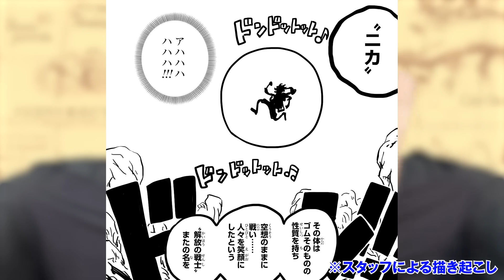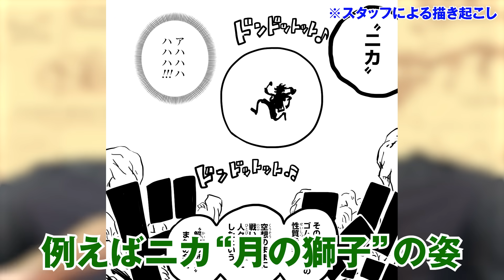ニカの正体がわかってしまいました【 ワンピース 考察 最新 1090話 】※ジャンプ ネタバレ 注意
ニカの正体はルナーリア族とミンク族のハーフ！？
本名はモンキー・D・ニカであるヤバすぎる伏線が明らかに！！！

アニワンでもニカが登場し再び世間はニカフィーバー！
イム様との関係も怪しいがミンク族との関係も相当怪しい！？

ニカとルナーリア族、ニカとミンク族の共通点が多すぎる！？
赤い目に白い姿、そして今後ルフィにはルナーリア族の特徴も！？

ミンク族と魚人族にしかない特殊すぎる遺伝方法が大ヒント！？
人間はそもそも毛の少ない猿のミンクだった！？

ギア５にはもう一つの姿があった！？
ギア４にバウンドマン、タンクマン、スネイクマンとあったように
ギア５でも次のステージが残されていた！！！

衝撃のミンク族とルナーリア族とニカの関係とは！？

▼コヤチャンEDテーマ「Hello there」のMVはこちら！

▼SNS
◎ コヤッキー

ワンピース 1090話 最新話 考察 ジャンプ ネタバレ 注意 伏線